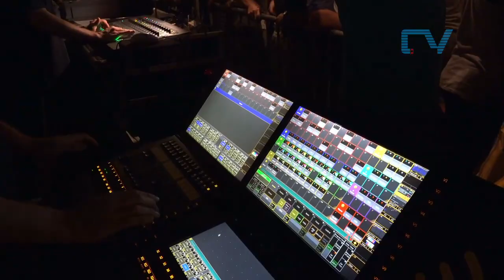130 Jahre Willisauer Gewerbe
Am Samstag, 26. August 2017 feiert der älteste Gewerbeverein – das Willisauer Gewerbe - im Kanton Luzern sein 130 jähriges Bestehen. Es ist ein Dankeschön an die treue Kundschaft der Region Willisau. Es wird einen Festbetrieb mit Kindeprogramm, verschiedener Aktionen unserer Mitglieder, Tombola-Verlosungen und Musik für Klein und Gross, Jung und „Alt“ geben.
Mit Marco Kunz mit Band, Frölein Da Capo, Blue Brothers Band

Video ist als DVD oder Bluray erhältlich.